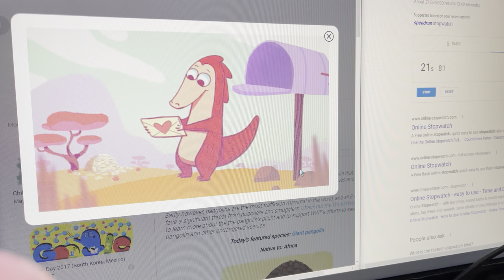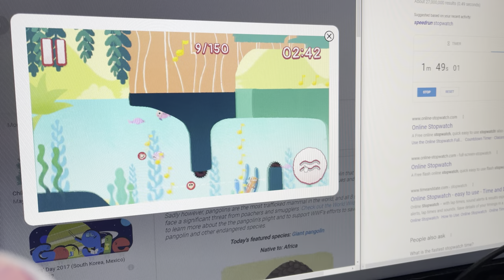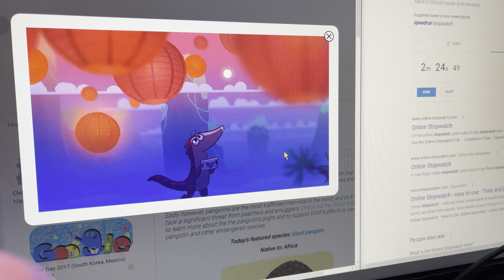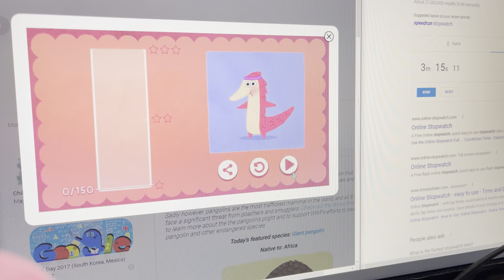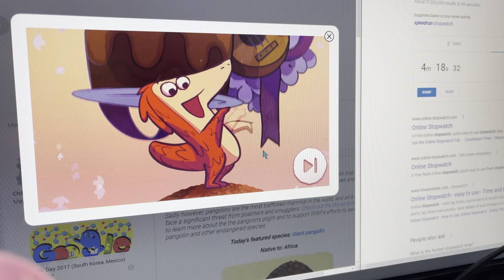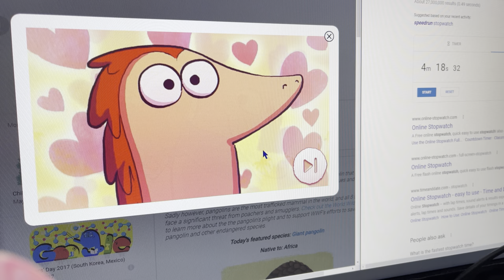Valentine’s Day 2017 google doodle speedrun 4:18.32 (includes tutorial)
"Valentine's day 2017" or "Pangolin Love" speedrun. combines tutorial, levels, (with one star per level,) and a stopwatch on the side. The ending cutscene does not count as my time due to the fact that I have already finished the game. (Copied and pasted from my speedrun description on speedrun.com)